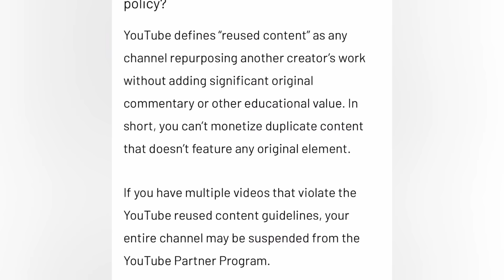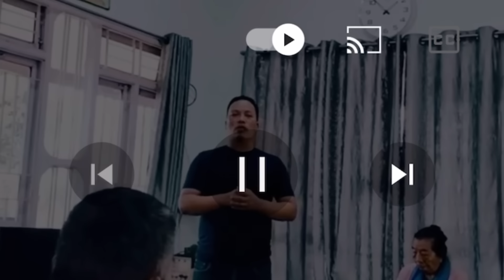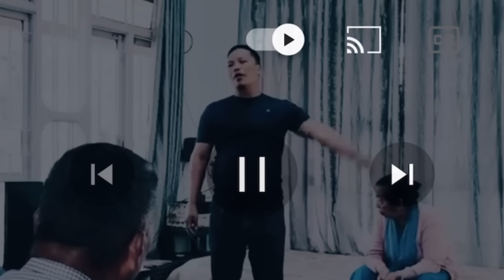Ka nupui fanaute kalsana Mizorama nupui dang ka neih chhan.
Hk. Hlimpawlthanga testimony. A nupui fanaute a kalsan chhan leh Pathianin titura a tirh chhan, zu factory a siam chhan te a sawi.

Edited with Reaction and Commentary

Once we received that you are the actual owner of this content we will remove it immediately.
Please note, that all the media used in this content are for motivation and to uplift people spiritually and mentally with valuable information. Thank you for your kind understanding.

This content is used for the purpose of education & information only.

1. This video has no nagetive impact on the original work. (more of positive)
2. It is for teaching purposes
3. Thank you for understanding